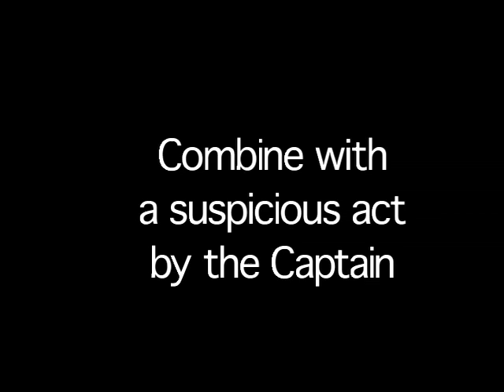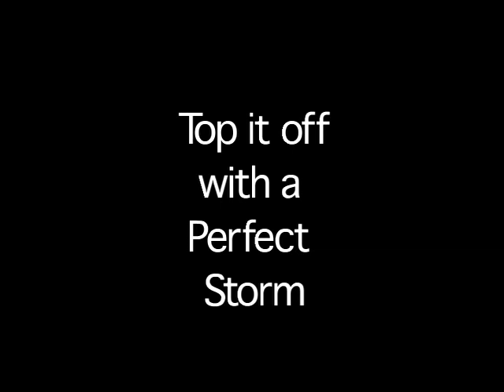CaineMutinyTrailer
Trailer fo The Caine Mutiny Movie Trailer by Edward Dymtryk. Shown at Keith's High Class Movie Night